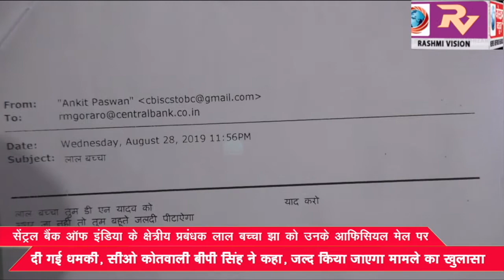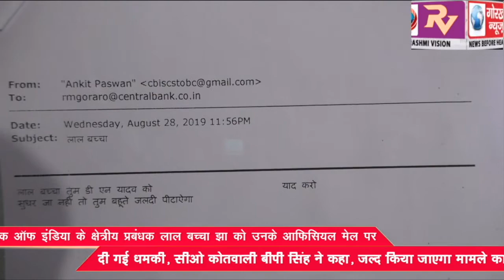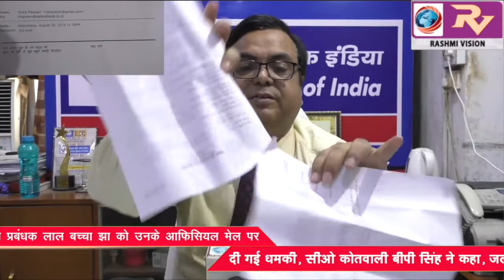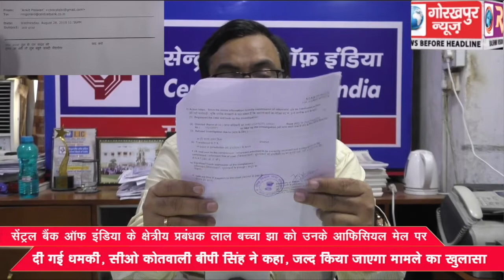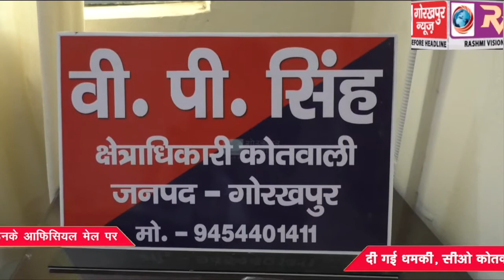सेंट्रल बैंक ऑफ इंडिया के क्षेत्रीय प्रबंधक लाल बच्चा झा को उनके आफिसियल मेल पर दी गई धमकी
सेंट्रल बैंक ऑफ इंडिया के क्षेत्रीय प्रबंधक लाल बच्चा झा को उनके आफिसियल मेल पर दी गई धमकी, सीओ कोतवाली बीपी सिंह ने कहा, जल्द किया जाएगा मामले का खुलासा।